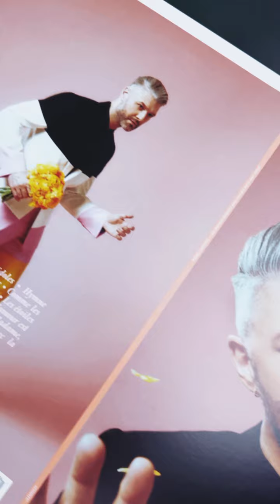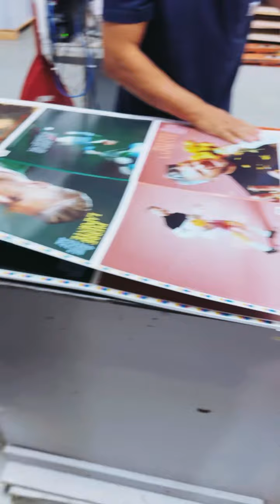Soyez les premiers à recevoir mes nouvelles chansons démodées version CD ou VINYLE!!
Soyez les premiers à recevoir mes nouvelles chansons démodées version CD ou VINYLE en allant
Audiogram
Lafleur Saulnier
Spectra Musique